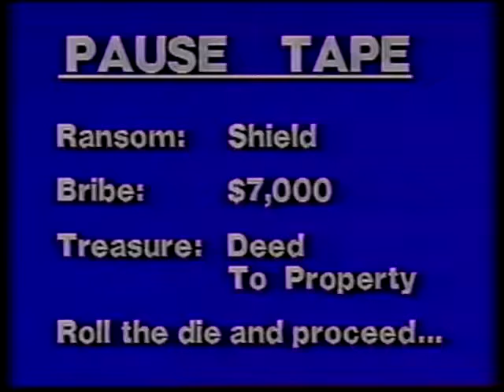DTA 52 ORANGE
This is video #52 from Sid Sackson's "Doorways to Adventure."

IF YOU ROLL BLUE: go to video #53
IF YOU ROLL ORANGE: go to video #54
IF YOU ROLL YELLOW: go to video #56
IF YOU ROLL PURPLE: go to video #58